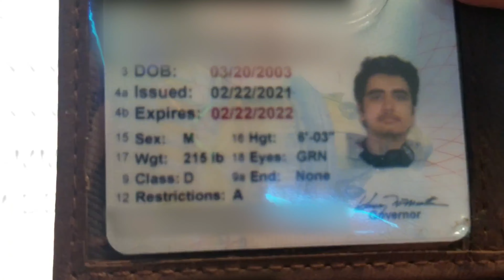That Time I Got My Driver's License (mini vlog)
Filmed 2/22/22